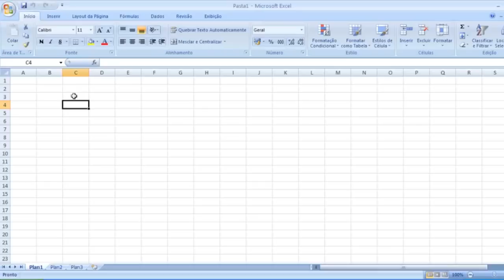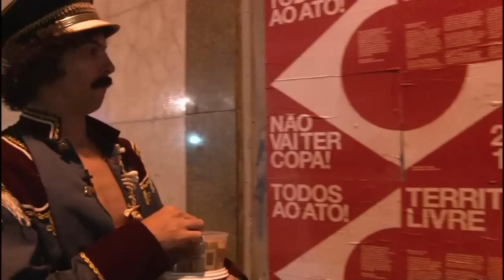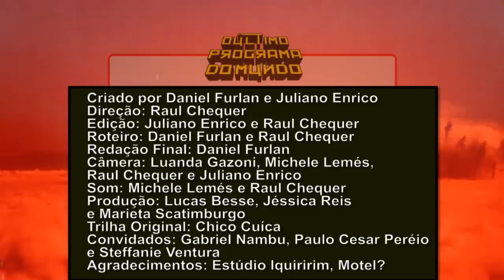O ÚLTIMO PROGRAMA DO MUNDO #29: Paulo Cesar Peréio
Enquanto o Vice-Cônsul de Honduras anda errante abandonado pelas ruas da cidade, Daniel está preso no Inferno dos Atores, mesmo sem ser ator. Pra você ver como a fase tá ruim.

Inferno dos Atores / Estagiária Sueca do Braço Peludo / Quadro Antes do Começo do Programa / Vamos Falar de Cocô / Frase Que Vale Tapa na Cara / Homem-Galinha / Seu Getúlio Interpreta Clássicos do Grunge: "Sai Pra Lá" / Coágulos da Paixão / Começo do Programa.

Agradecimento especial: Opium Motel